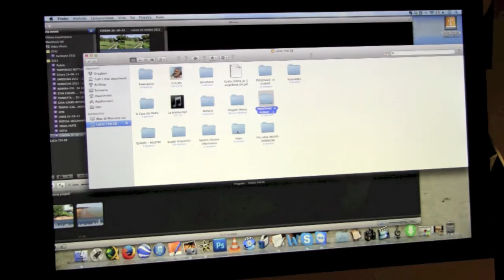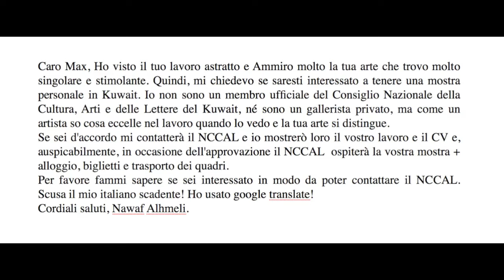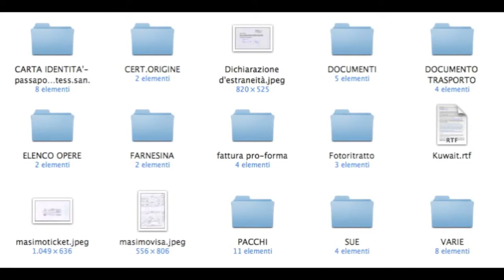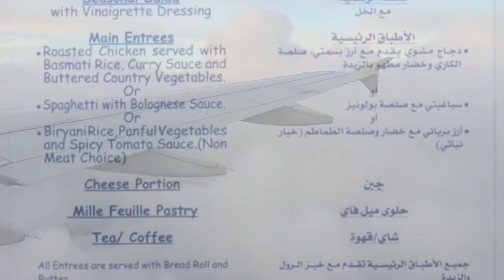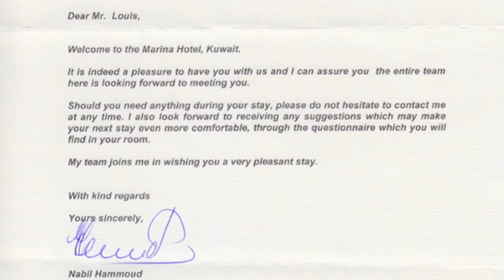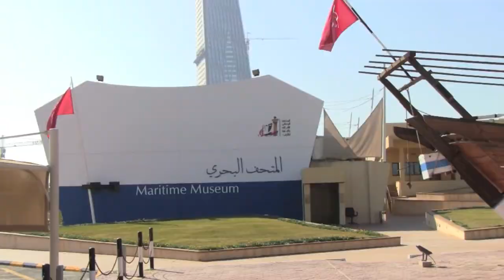KUWAIT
4 days in Kuwait for a my solo exibition at Modern Art Museum of Kuwait City